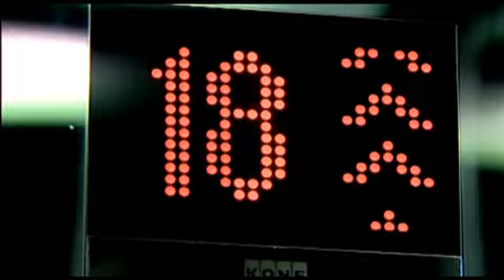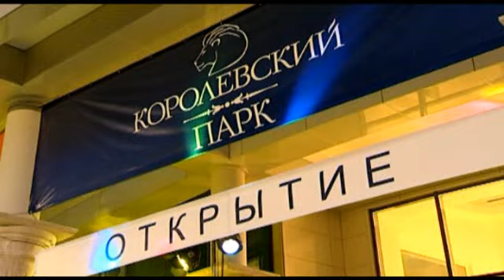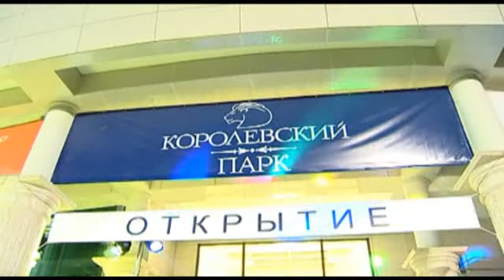Элитная недвижимость Сочи - ж/к "Королевский Парк"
Квартиры новостройки и жилье Сочи, продажа.